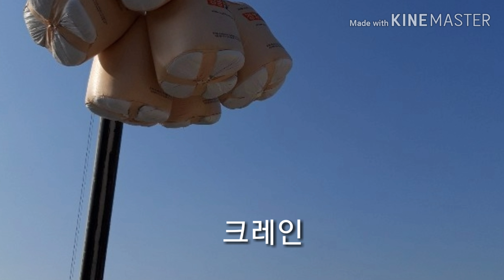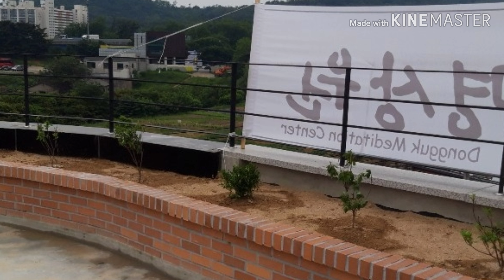영서조경 조경114 조경공사 옥상조경 조형소나무